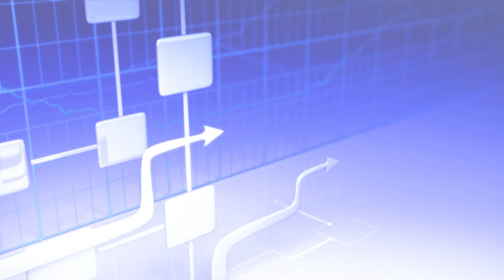Рейтинг брендов | Павел Крупин